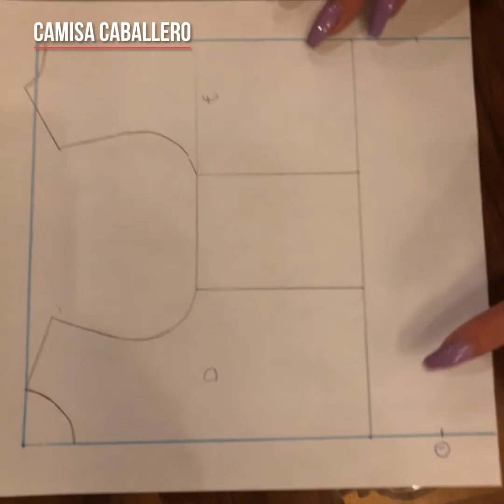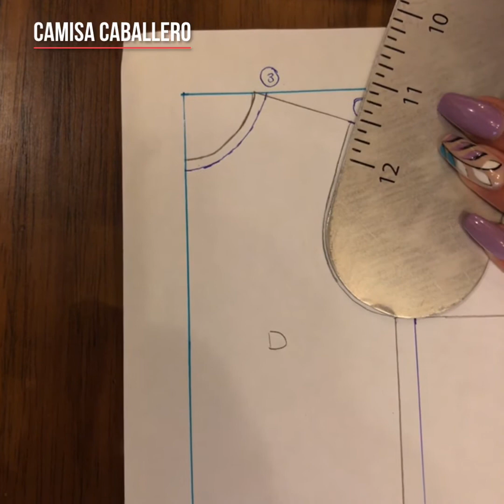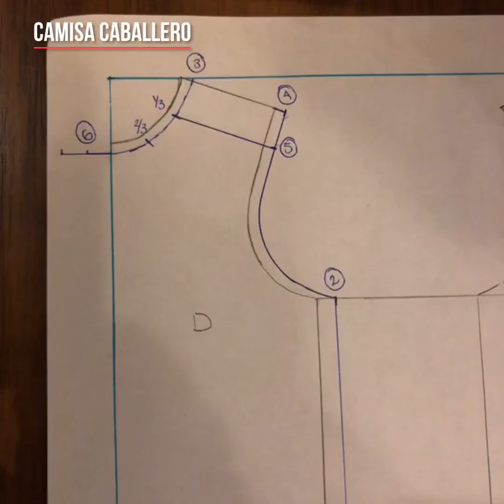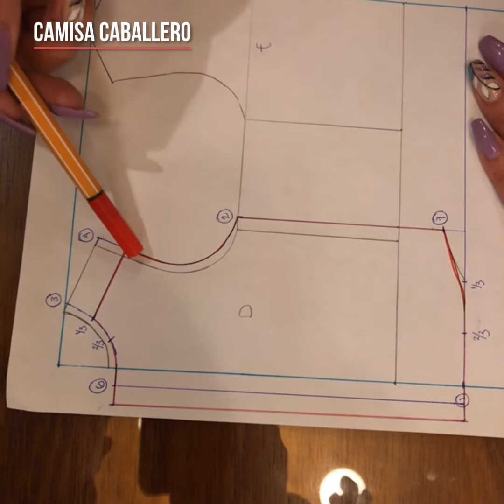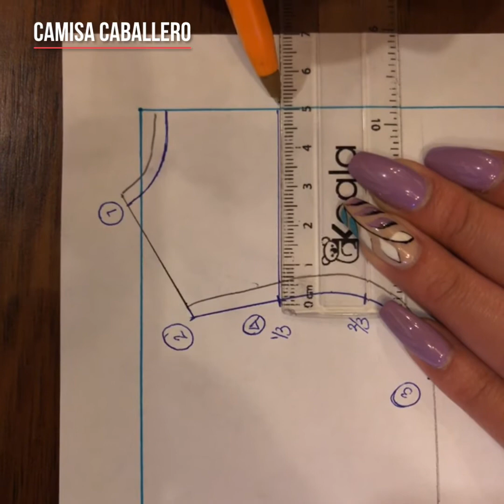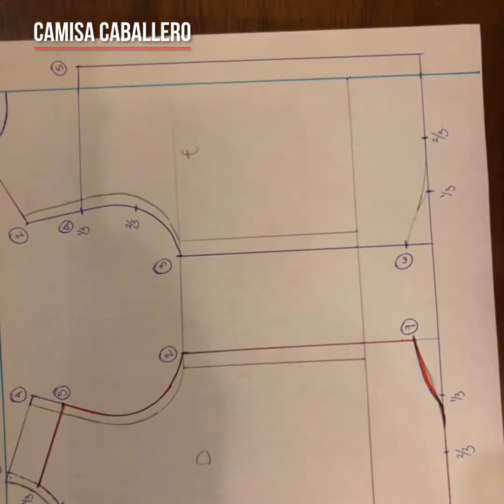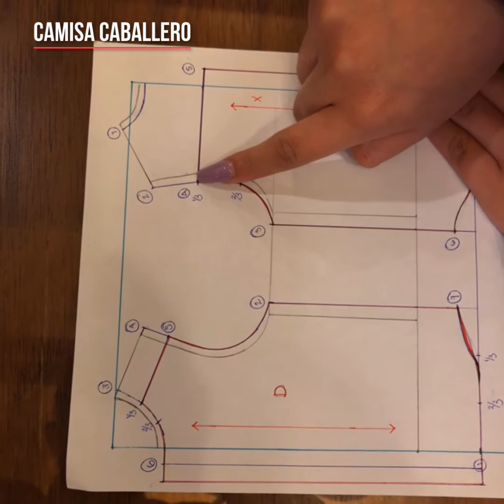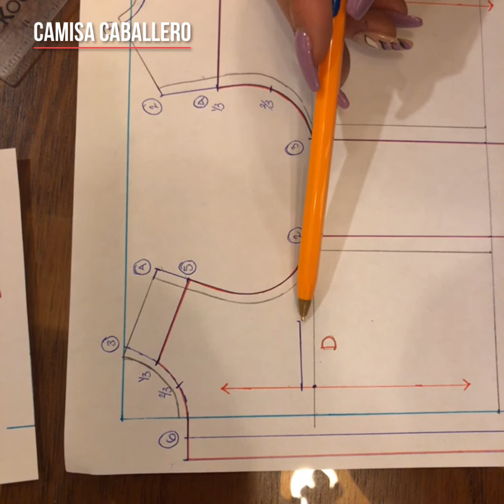Camisa caballero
Transformación